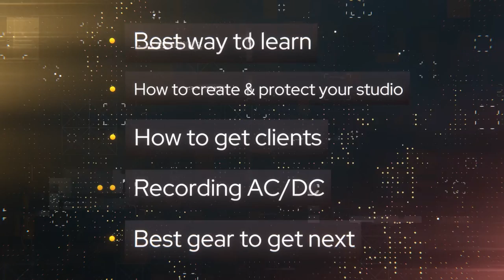Pro Studio Owner Shares How To "Make It" In The Music Industry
✔️ FREE SONG-FINISHING CHECKLIST ✔️ (Finish more songs, faster!)

✏️ SHOW NOTES ✏️

Ever wished you could pick the brain of someone who has been in the music industry since the 1970s, and owns their own commercial recording studio?

Someone who has worked with, say, some of the members of AC/DC?

Well, that’s exactly what I got to do, when I interviewed Anthony Iannucci, owner of Unity Gain recording studio in Fort Myers, Florida

And I recorded our conversation so you could learn from him as well. In fact, this is actually part 2 of my interview with Anthony, so if you want to see part one, it’s linked

In this part, we discuss:
✅ The best way to you about learning audio engineering and music production
✅ What “making it” in the industry really looks like (might not be what you think)
✅ How to create and protect your ideal studio environment
✅ How to know if you are ready to record at a pro studio
✅ What it was like recording members of AC/DC, and AC/DC songwriting secrets
✅ The best equipment you should upgrade to next
✅ The important of unity gain

⌛TIME STAMPS:⌛
0:00 - Free mixing checklist
2:09 - Best way to learn music production & mixing
4:08 - What "making it" looks like
11:28 - How to create & protect your studio environment
18:18 - How to get clients
20:30 - How to know if you are ready to record at a pro studio
27:02 - Most memorable recording sessions
30:43 - AC/DC recording secrets
35:45 - How AC/DC wrote songs
41:14 - Best equipment to upgrade to next
49:16 - The importance of Unity Gain
55:34 - Anthony's best advice for beginners

🎧 SPOTIFY GROWTH COURSE:
Discover how to generate your first $1,000 a month from Spotify:

At checkout, use code: "OAA20"